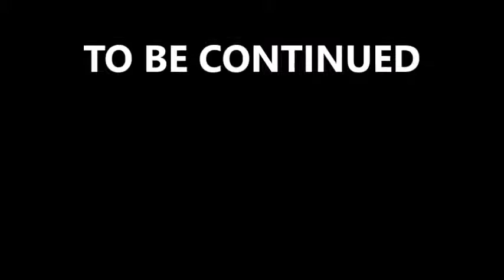The Lynxy Series Season 4 Episode 1 Welcome To Earth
The game is complete now for the review...